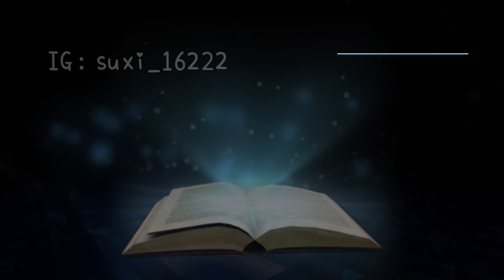【蘇箱】棒球殿堂Live【TOP卡+10開箱】球隊選擇包長怎樣？各隊怎麼選？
如果有想問或是建議的盡量留在最新影片，我比較有機會看到^_^

0:00 開頭
0:58 開箱
1:54 各隊分析
2:18 兄弟
4:04 統一
5:19 樂天
6:33 富邦
7:54 味全
9:12 台鋼
10:40 結尾